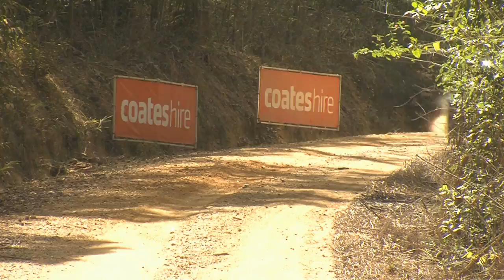Leg 1 Wrap Up - Rally Australia - ECB ARC 2014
Day 1, Leg 1, Rally Australia - and the heavens have opened up over Coffs Harbour for the super special stage. Dean Herridge has waded his way through a boggy service park to talk to a happy Scott Pedder, a very happy Mick Patton, a hopeful Brendon Reeves and a troubled Team Citroen.